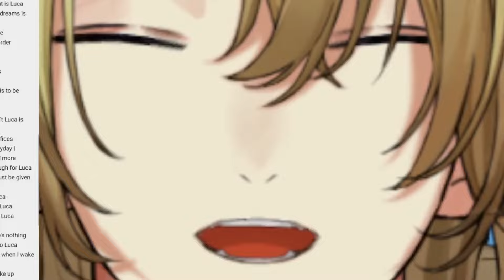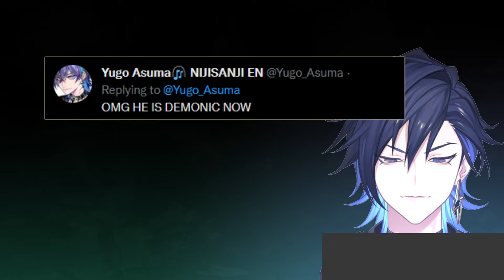𝐓𝐡𝐞 𝐎𝐫𝐢𝐠𝐢𝐧 𝐨𝐟 𝙇𝙐𝘾𝙐𝙇𝙏 𝐚𝐧𝐝 𝐡𝐨𝐰 𝐘𝐮𝐠𝐨 𝐠𝐨𝐭 𝘾𝙊𝙉𝙑𝙀𝙍𝙏𝙀𝘿｜ 𝐍𝐢𝐣𝐢𝐬𝐚𝐧𝐣𝐢 𝐄𝐍 🌈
Only Luca
𝐂𝐑𝐄𝐃𝐈𝐓𝐒:
┊Original Stream:

┊𝐌𝐄𝐌𝐄/𝐒𝐎𝐔𝐑𝐂𝐄:

┊𝐅𝐎𝐍𝐓: (All fonts are commercial-usage free)
Comicy
Aha wow
Pixeloid

┊ I'm still learning but I hope you enjoyed.